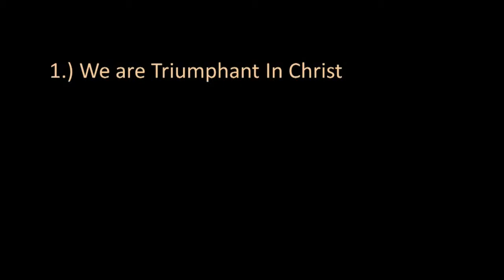2 Corinthians 2:12-3:6 Sunday Morning Service 9/01/19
2 Corinthians 2:12-3:6 "Reminders For Troubled Christians" byPastor Tadd Scheffer of Calvary Ellensburg.